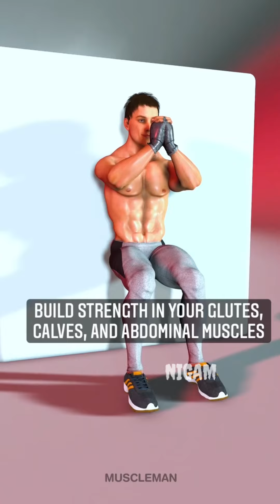Gym workout at home ! gym jaane ki koi avashyakta nahi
my first vlog viral on YouTube and my first vlog kalse viral kare

First vlog

First video

My first vlog 2022 My first vlog 2022

My First Vlog in my life My first vlog journey

My first vlog viral How to viral my first vlog

Blogs

Hindi vlogs

Indian vlogger

Deshi vlogs

Deshi vlogger

Village vlogs

Town vlogs

first vlog